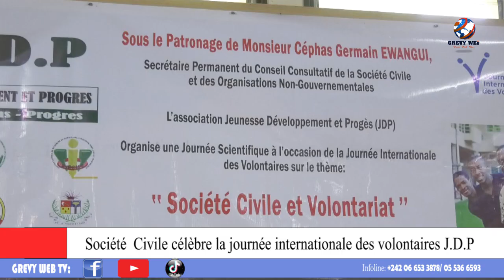société civile , jeunesse développement et progrès célèbre le volontariat